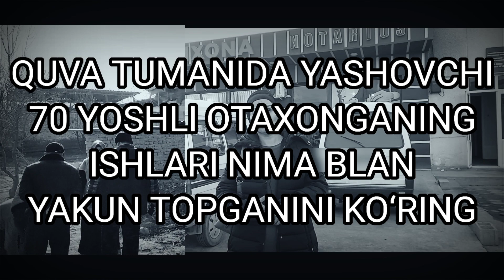70 ЁШЛИК РУСТАМЖОН ОТАНИ ЕРЛАРИ НИМА БЎЛДИ? ОҲРИНИ КЎРИГ ҚУВА АҲОЛИСИ ҲАЙРОН БАРЧАНИ ЩОККА СОЛГАН..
ASSALOMU ALAYKUM QADRI BALAND QADRDONLARIM KANALIMIZGA HUSH KELIBSIZ !!!
BIZ UCHUN ENG YAXSHI HURMAT KANALIMIZGA OBUNA BO'LISH VA LIKE BOSISHDUR !!!
SOKINISHLAR ORQALI O'Z MADANIYATINGIZNI KO'RSATMANG
MA'LUMOTLAR BO'LSA KAMENTARIYADA QOLDIRING SIZLARNING FIKRLARINGIZ BIZ UCHUN MUHUM.